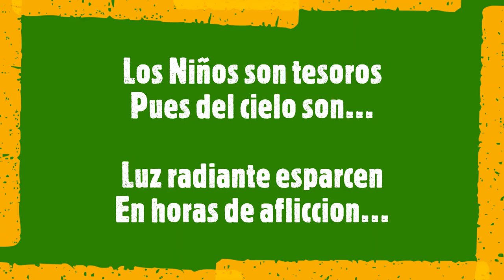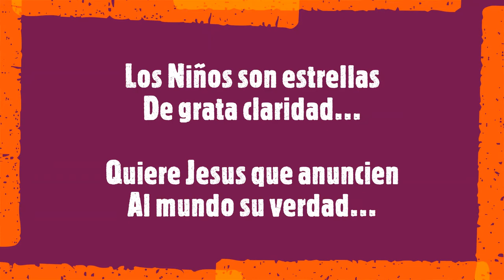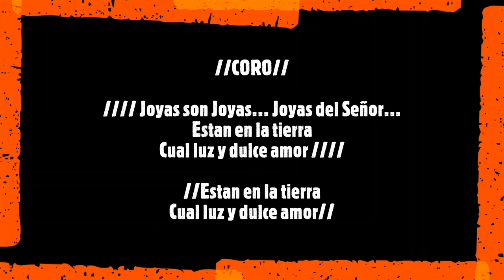Evelyn Capone - PISTA Himno Joyas de Cristo con Letra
Pista del Himno Joyas de Cristo del CD Nada sin ti de Evelyn Capone (Evelyn Caceres)